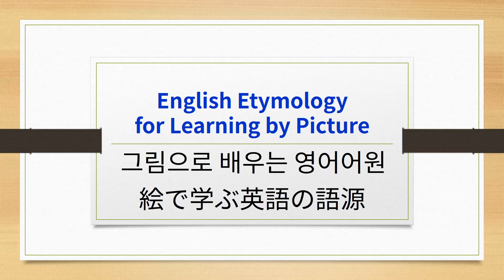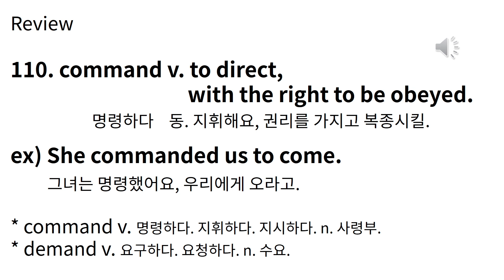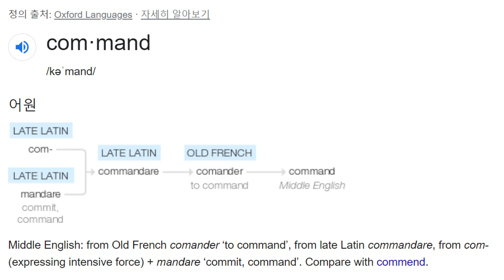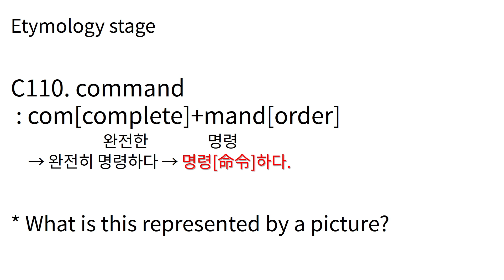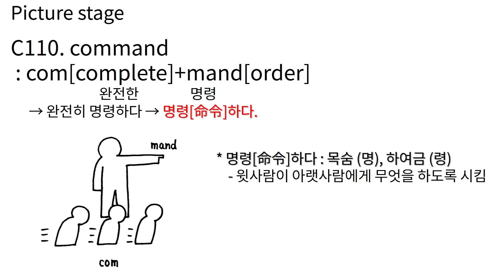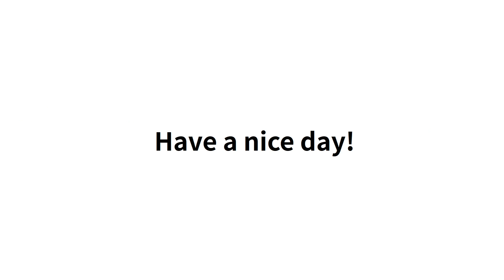E #119 C110 command 그림으로 배우는 영어 어원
C110 command